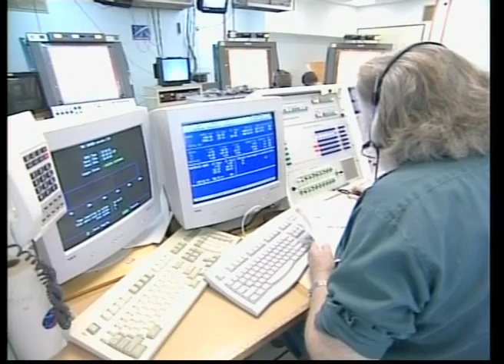Scramjets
Moments of Truth: Space Vol. 2

Come along as we take a look at the final frontier, and see how our adventures in space have impacted our daily lives!